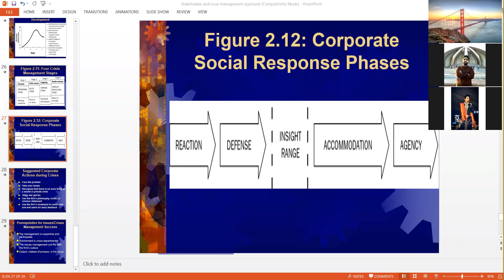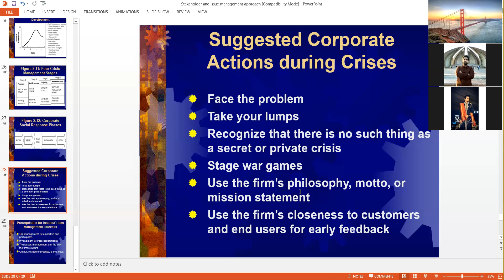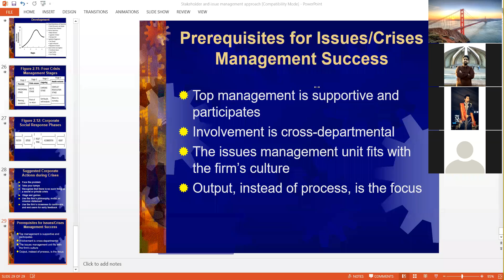Stakeholder, issue development and management approaches Lecture 5 dated 24 11 2020 Part IV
This lecture explains different ethical issues and relate it to stakeholder management approach. It also narrates ethical decision making styles
Ref. Business Ethics: Stakeholder management approach by Joseph E. Weiss